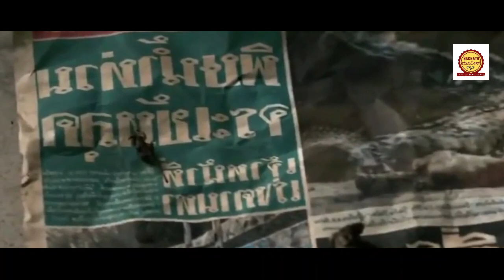ಬದುಕಿನ ಹೋರಾಟದಲ್ಲಿ ಅಳಿದುಳಿದವರು ! | The Pool Movie Story Explained In Kannada | By Sakkath Movies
The pool Story Explained
The Pool Full Story Explained
The Pool Movies Explain in Kannada
The Pool Movies Explained in Kannada
The Pool Movie Ending Explained in Kannada
The Pool Full Movie Explained
The Pool Full Movie in Kannada
The Pool Movie Explained
The Pool Movie Explained in Kannada
The Pool Movie Explain In Kannada
The Pool Ending Explained in kannada
movies explained
THE POOL  EXPLAINED IN KANNADA
THE POOL   MOVIE KANNADA EXPLANATION
Hollywood Movie Explained in Kannada
The Boy Next DoorEnding Explained
The Boy Next Door Explained
The Boy Next Door Movie Explain in Kannada
horror movie kannada explanation
The Pool Kannada Explanation
The Pool Ending Explain in Kannada
The Pool Movie Explainer

Listen ad-free with YouTube Premium
Song
Heavenly
Artist
Aakash Gandhi
Album
Heavenly

Song
Apprehensive at Best
Artist
Biz Baz Studio
Album